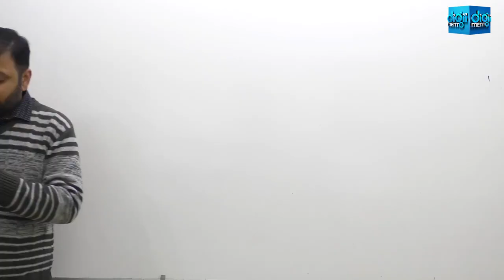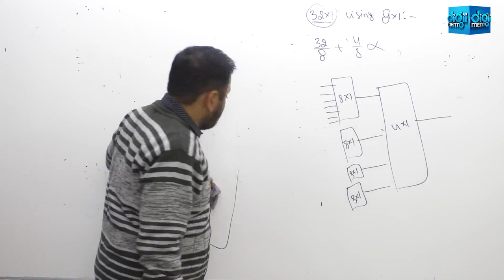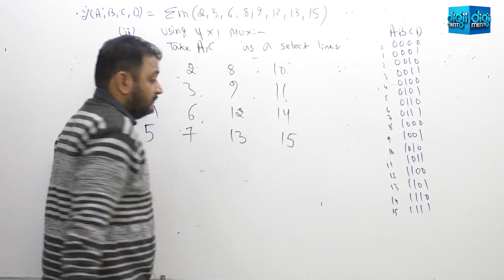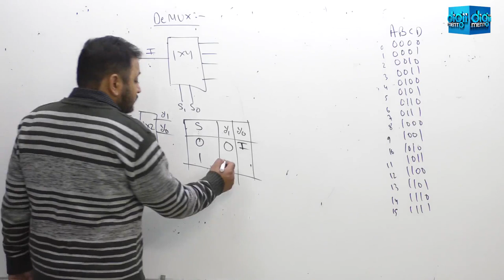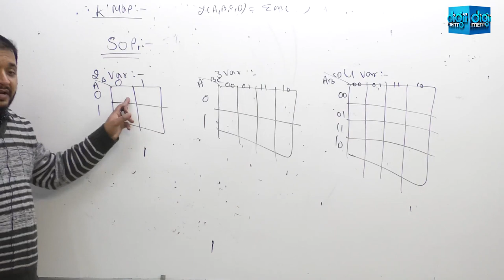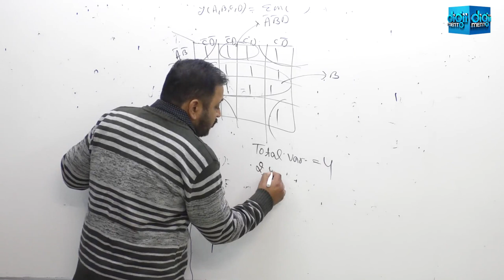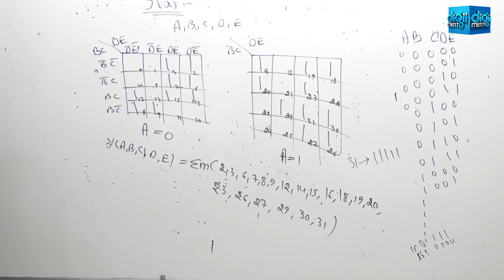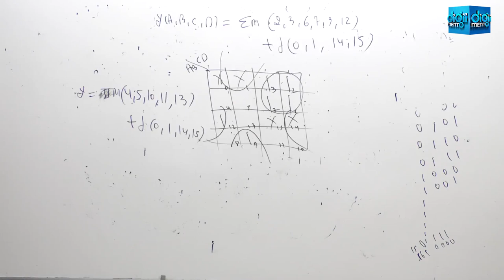Digital Logic 07 Multiplexer (MUX) and Demultiplexer (DeMUX) - GATE CSE